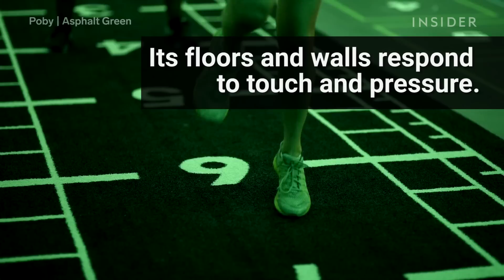This gym looks like an arcade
This high-intensity gym looks like an arcade.